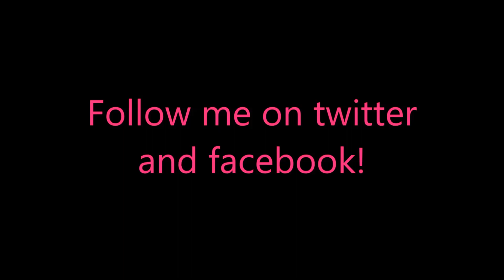Royal Roads CE Level 93